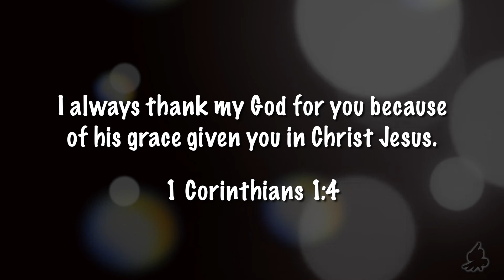Thank You Jesus - no lyrics